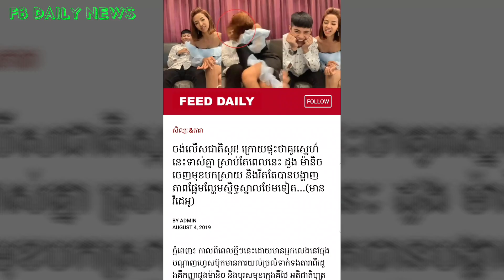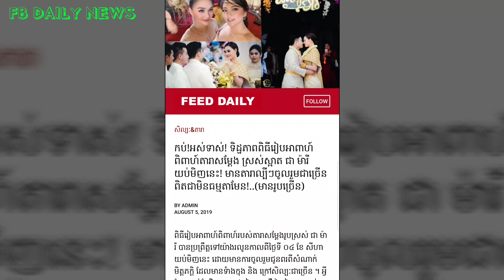ដួង ម៉ានិច ចេញមុខបកស្រាយ ក្រោយផ្ទុះថាគូរស្នេហ៌នេះទាស់គ្នា, ជា​ ​ម៉ា​រី​ រៀប​អាពាហ៍​ពិពាហ៍​យប់មិញនេះ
1- ចង់លើសជាតិស្ករ! ក្រោយផ្ទុះថាគូរស្នេហ៌នេះទាស់គ្នា ស្រាប់តែពេលនេះ ដួង ម៉ានិច ចេញមុខបកស្រាយ និងរឹតតែបានបង្ហាញភាពផ្អែមល្ហែមស្និទ្ធស្នាលថែមទៀត…(មានវីដេអូ)
2- កប់!អស់ទាស់! ទិដ្ឋភាព​ពិធី​រៀប​អាពាហ៍​ពិពាហ៍​តារា​សម្តែង​ ​ស្រស់ស្អាត ជា​ ​ម៉ា​រី​ ​យប់មិញនេះ! មានតារាល្បីៗចូលរួមជាច្រើន ពិតជាមិនធម្មតាមែន!..(មានរូបច្រើន)